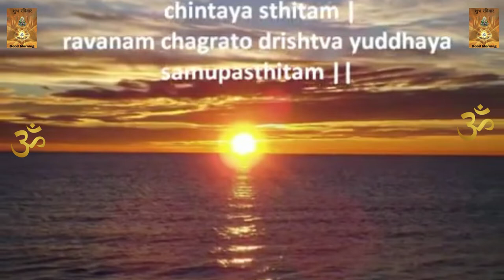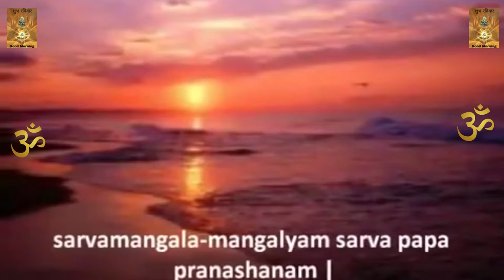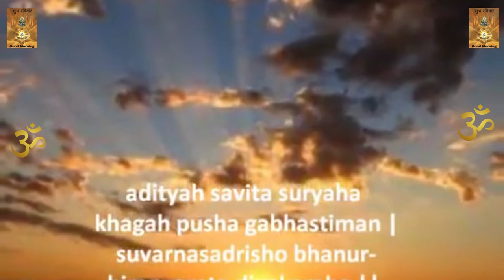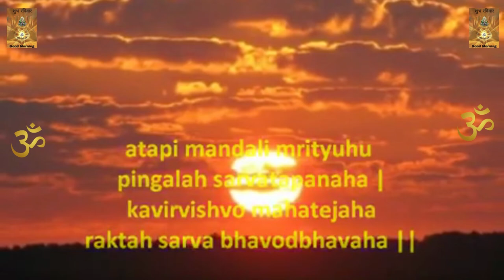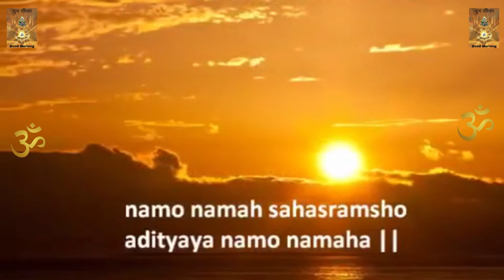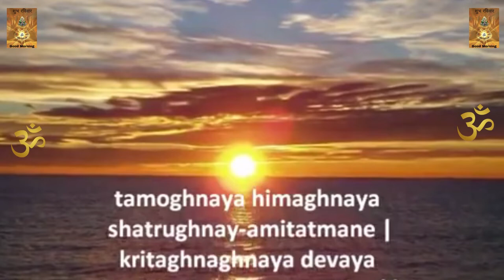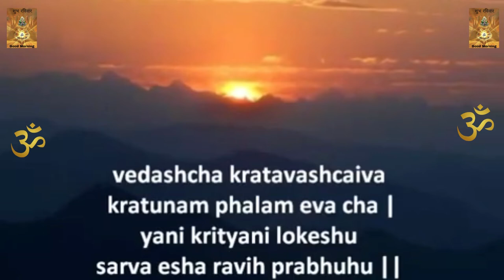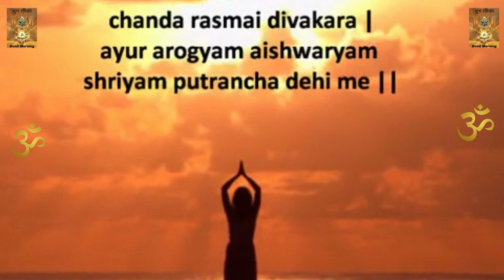Aditya Hrudayam Stotram Full With Lyrics | आदित्य हृदयम | Powerful Mantra From Ramayana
Aditya Hrudayam, is a devotional hymn associated with Aditya or the Sun God (Surya) and was recited by the sage Agastya to Rāma on the battlefield before fighting the demon king Rāvana. Agastya teaches Rāma, who is fatigued after the long battle with various warriors of Lanka, the procedure of worshipping the Sun God for strength to defeat the enemy. These verses belong to Yuddha Kānda in the Rāmāyana as composed by Agastya and compiled by Vālmīki.

**If any label or video has an issue with any of the uploads please get in contact  and it will be deleted**.